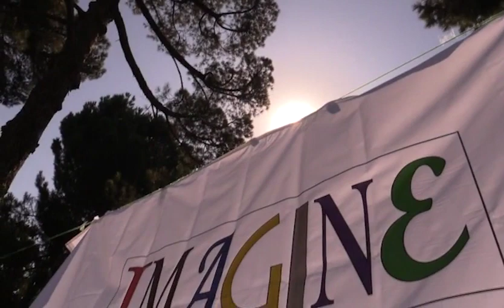Dance With Us 2013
Enjoy our community fun! What a great time we all had! The full routine begins at 2:00. Thank you to the Bakersfield Californian Foundation!!